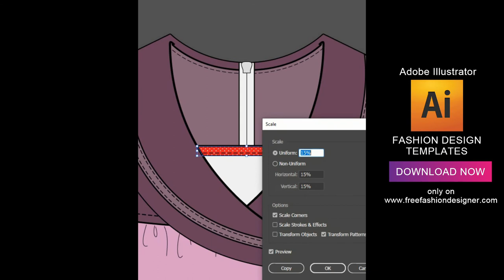FREE FASHION DESIGNER